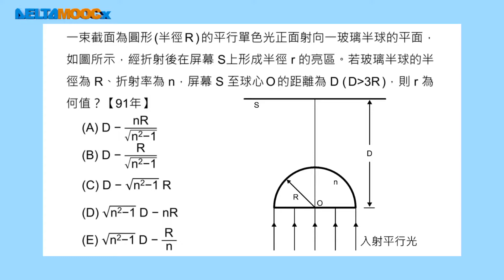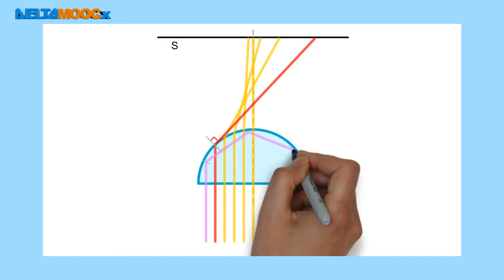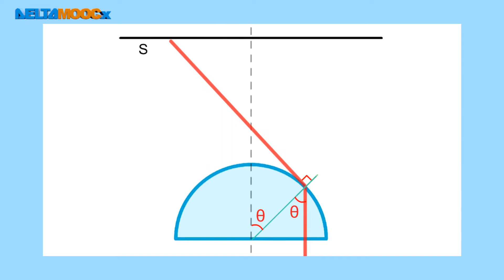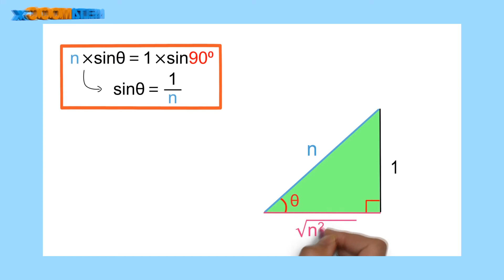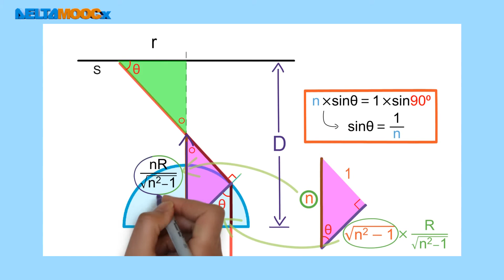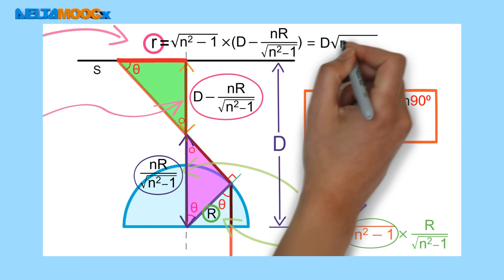高中物理_選修物理 III_4-3 幾何光學_經典例題【91指考】司乃耳定律_謝孟揚